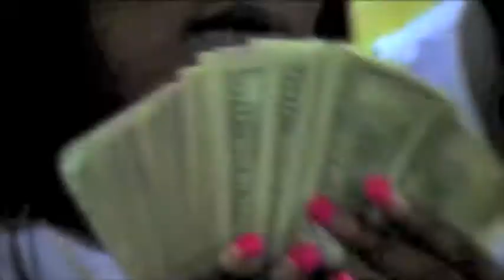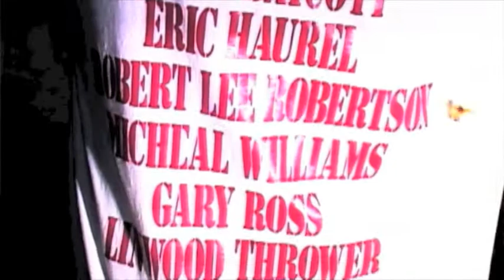DREAM 10 TOES DOWN